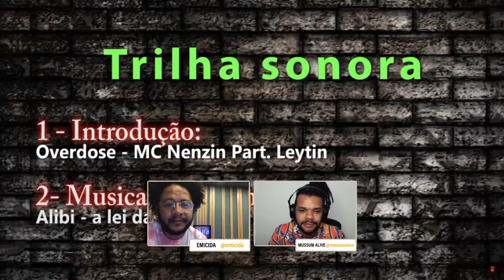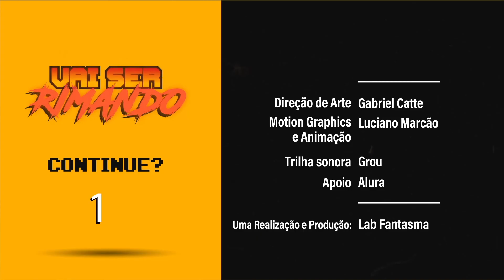Programa VaiSerRimando com @Mussum Alive